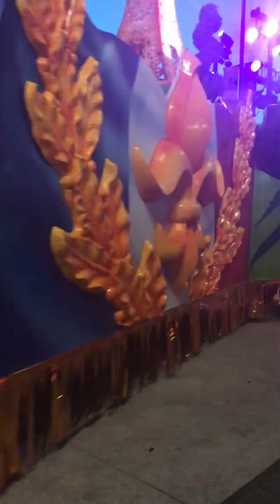Dorney Park Grand Carnivale